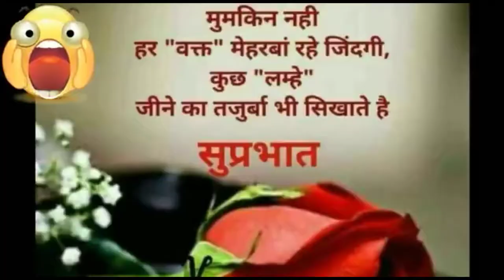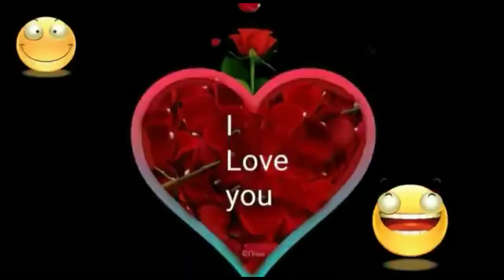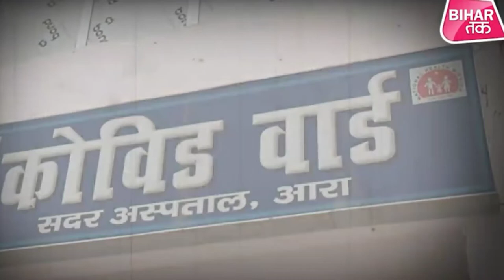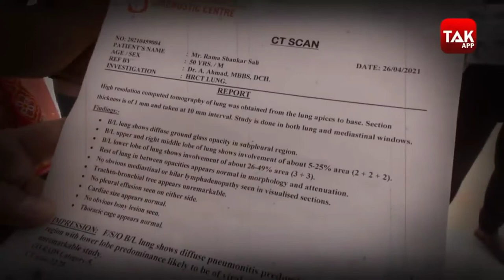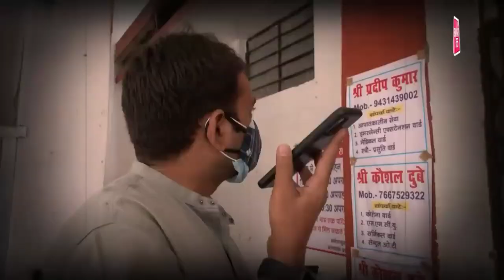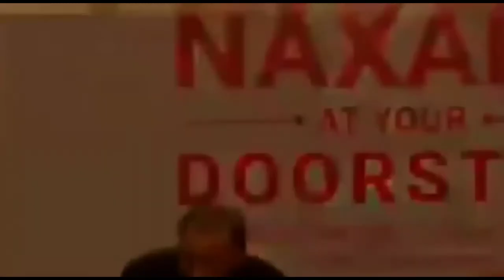भारत के सभी टॉप मीडिया चैनल एक साथ ❣️ अस्पतालों की लापरवाही ले रही जान 🤣